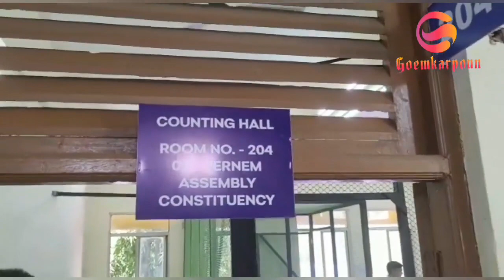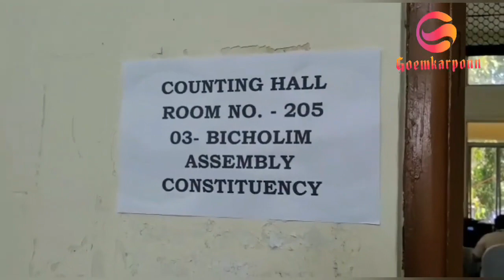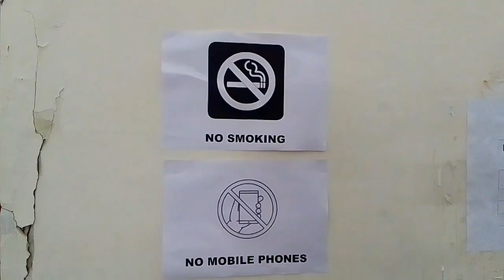Heavy security outside GOVERNMENT POLYTECHNIC of Goa for assembly election result 2022.